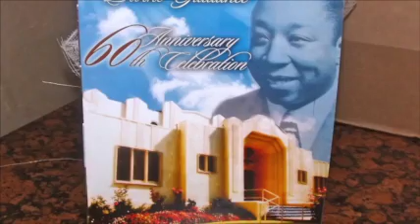CDG 60th Anniv Banquet at The Olympic Collection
CDG presents the 60th Anniversary Celebration Banquet held at the Olympic Collection in Los Angeles, CA.  Video features live performance by Brent Jones and comedic performance by "Uncle Isaiah".  Special presentations to several members.